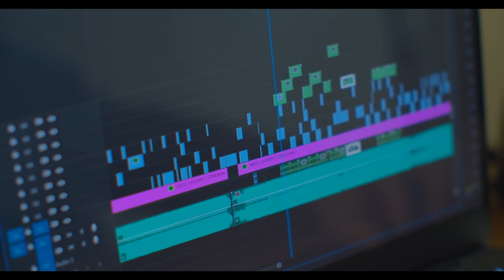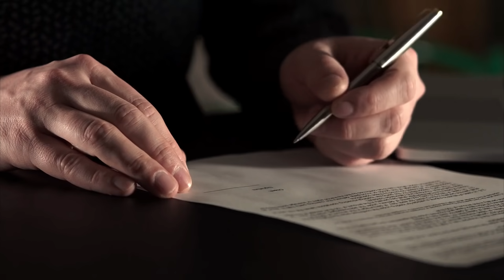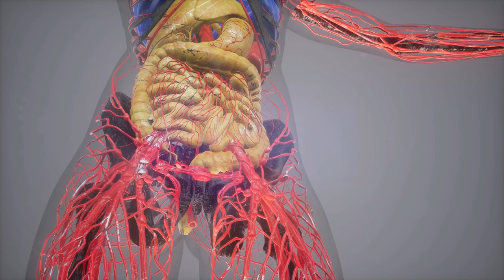جزیره مار، جزیره ای که حضور در آن به منزله مرگ است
با سپاس از شما همراهان عزیز آنتن

ما در این شبکه به همه نوع خبر اعم از اقتصادی، اجتماعی، علمی فرهنگی، هنری و… میپردازیم

با امید اینکه مورد پسندتون واقع بشه ،  لطفا نظرات خودتون رو با ما در میان بگذارید تا در بهتر شدن شبکه بکار گرفته بشه